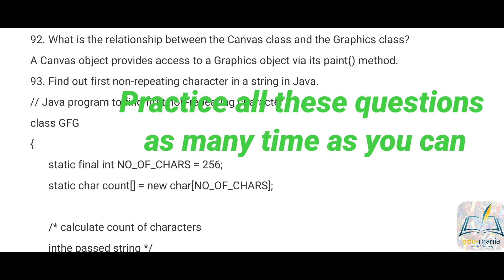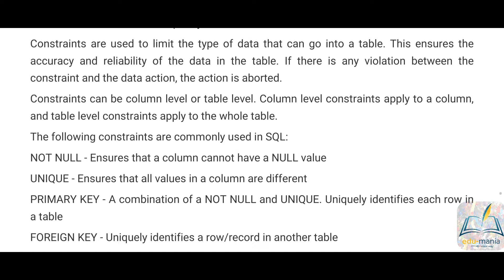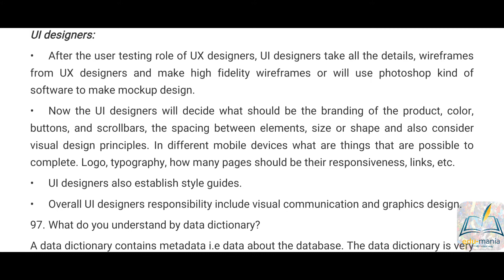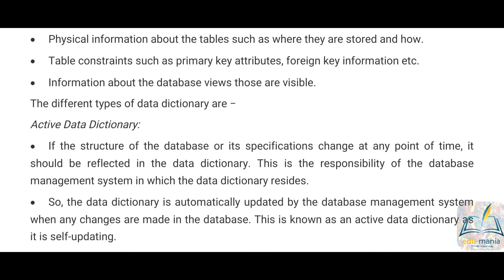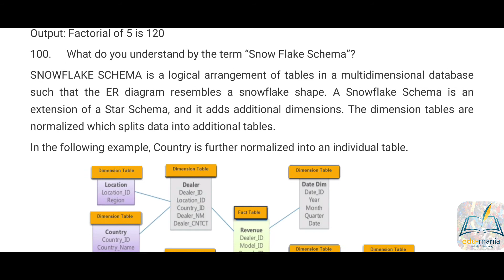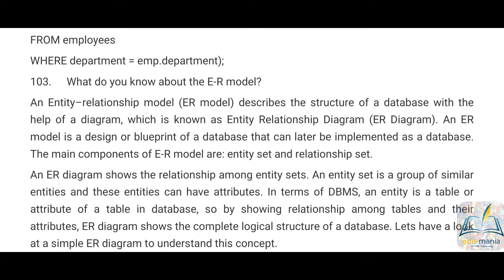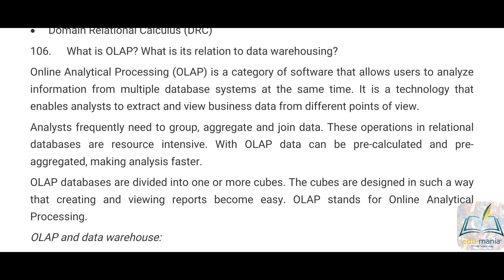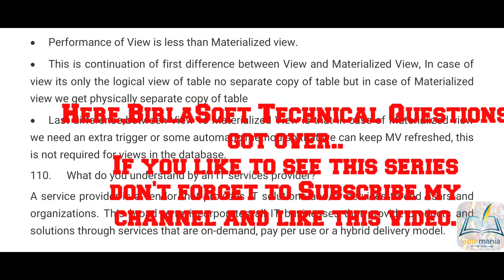BIRLASOFT Technical Interview Questions ||Part-4||Final Part||Solution||Batch 2021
This is the 4th part of BIRLASOFT TECHNICAL INTERVIEW QUESTIONS with SOLUTIONS and EXPLANATION...
As mentioned earlier, to crack the interview one must has a very good knowledge about their Question's pattern as well as their level..
Keeping this thing in mind, i'm regularly uploading videos on this topic..
So, to understand well questions level and its pattern.
If you really think my work is appreciable and you want to appreciate my work So,